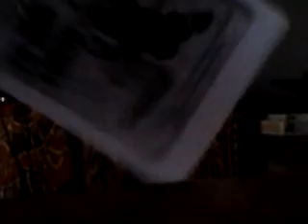lyver your finger is not for eat.mp4